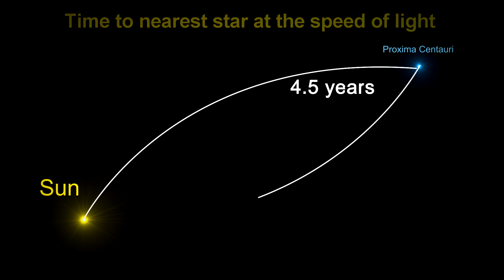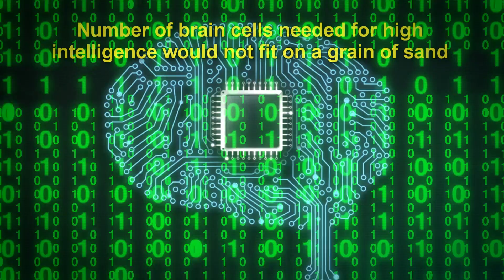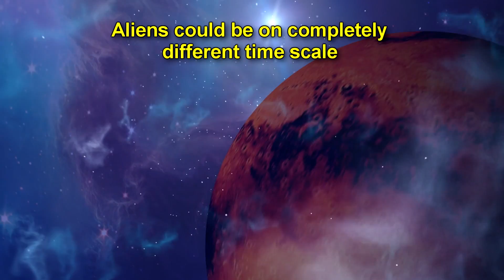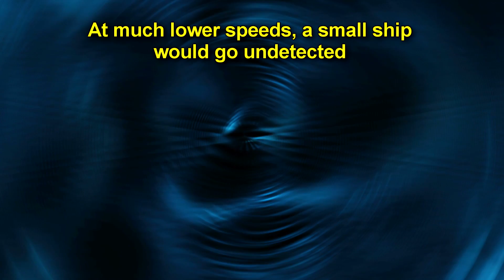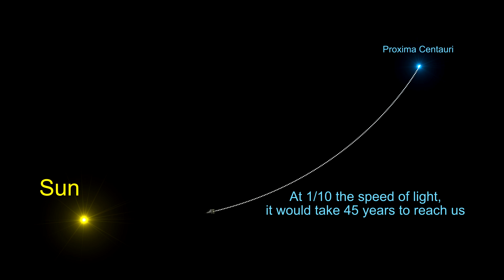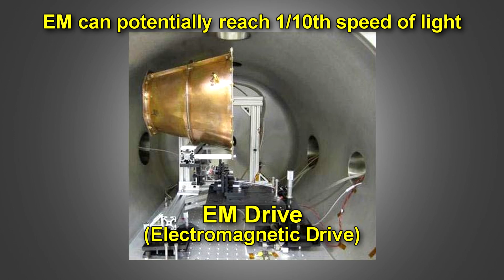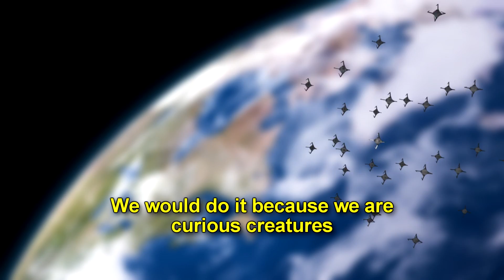Are Aliens living among us on earth? A scientific look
Are aliens real? If so, Are aliens living among us? Do aliens exist? Are ufos real? Could a large alien ship be “hiding” somewhere in outer space, undetected by us? Let’s say they had some kind of cloaking technology, such that they could not be seen. This is not that difficult. Astronomers can only see things in the sky that either reflect light, or emit X-rays, infrared, radio signals some other kind of electromagnetic radiation. An advanced race could probably easily disguise these signatures.

But then you have to think, how would such a ship of aliens get here.  They could not have come from our own solar system, we know the planets in our system well enough to know that there are no advanced civilizations on the other planets here.  They would have had to come from another star system.  But even the closest star system is 4.5 light year away.  So to make such a trip they would need to travel very fast, something that is close to or a large fraction of the speed of light.

But anything that travels even close to the speed of light would need to expend a lot of energy. For example to accelerate a motorcycle to 1/10 the speed of light would take the energy equivalent of 10 hydrogen bombs.  We humans would have detected this kind of energy signature and would see such a ship coming.

One of the presumptions we may be making is that these alien creatures are a lot like us.  Most aliens you see in the movies and on TV, look a lot like humans, with 2 arms, 2 legs, 2 eyes, a mouth, but just with a bigger head.  This is just a projection of our human point of view. We have no other reference point.  It is highly unlikely that this is how aliens would actually look.

What if these intelligent aliens are on a different size scale?  What if these aliens are drastically smaller than us.  Bacteria and viruses are life forms so small that we can’t detect them except with the most powerful microscopes.  What if the aliens were 1000 times bigger than bacteria, that would still be about the size of a grain of sand.  We could probably not even see them, even if a 100 of them were in our house.  But can intelligent beings really be so small?  Well, if the beings were based on DNA and similar biology as earth, then the answer is no.

But alien life could be completely different, maybe based on silicon for example and using quantum computing-like technology.  If that’s the case, then it is conceivable that the brain power of a human brain or even higher intelligence could fit on a grain of sand.
In that case, their ships might be so small and with such a small heat signature, that we might not detect them at all.

The other thing that we presume about aliens is that that time passes for them, like it does for us.  One second for us is a very short time, but if you think about it, our sense of time and our time frame has evolved based on the rotation of the earth.  What if one second was like a day for them?  What we consider a short period of time may very long for them.  They could observe us, study us, maybe even probe us and be on their merry way, in a timescale so short, that we would not even know that anything hit us.

The one inescapable truth is that these tiny aliens would have to get here from very far way. And if their ships travelled very fast, at close to the speed of light, even something the size of a grain of sand traveling at such speeds would leave an electromagnetic signature of some sort in outer space that we could detect.  But if the craft was traveling at slower speeds, something like 1/10 the speed of light, the only signature could be microwave radiation.  This is something we would not detect unless we were specifically looking for it.  But at these slower speeds, it would take them 50-100 years to reach us from the closest stars.

To give you an idea, At the fastest speed our space crafts have ever travelled, it would take 60,000 years to reach Proxima Centauri, the nearest star.  At 1/10 the speed of light, it would take 45 years to reach us.

So what’s the bottom line.  Are aliens here?  Watch the video to find out the shocking conclusion.